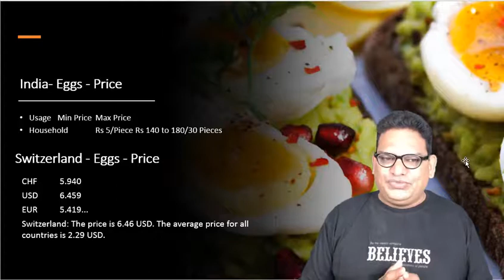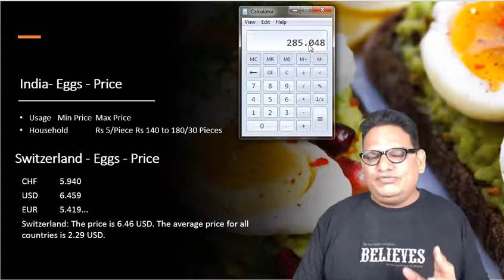𝐼 𝑊𝑎𝑛𝑡 𝑡𝑜 𝐸𝑥𝑝𝑜𝑟𝑡 𝐸𝑔𝑔𝑠 𝑓𝑟𝑜𝑚 𝐼𝑛𝑑𝑖𝑎 𝑡𝑜 𝑜𝑡ℎ𝑒𝑟 𝐶𝑜𝑢𝑛𝑡𝑟𝑖𝑒𝑠 𝐹𝑜𝑜𝑑 𝐸𝑥𝑝𝑜𝑟𝑡 𝑝𝑟𝑜𝑐𝑒𝑑𝑢𝑟𝑒 𝑓𝑟𝑜𝑚 𝐼𝑛𝑑𝑖𝑎?| 𝑇𝑒𝑙𝑢𝑔𝑢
𝐈 𝐖𝐚𝐧𝐭 𝐭𝐨 𝐄𝐱𝐩𝐨𝐫𝐭 𝐄𝐠𝐠𝐬 𝐟𝐫𝐨𝐦 𝐈𝐧𝐝𝐢𝐚 | 𝐅𝐨𝐨𝐝 𝐄𝐱𝐩𝐨𝐫𝐭 𝐩𝐫𝐨𝐜𝐞𝐝𝐮𝐫𝐞 𝐟𝐫𝐨𝐦 𝐈𝐧𝐝𝐢𝐚?| 𝐓𝐞𝐥𝐮𝐠𝐮

👍𝑹𝒆𝒈𝒂𝒓𝒅𝒔👍
𝕎𝕖𝕝𝕔𝕠𝕞𝕖 𝕥𝕠 𝔹𝕦𝕤𝕚𝕟𝕖𝕤𝕤 𝕋𝕣𝕒𝕚𝕟𝕚𝕟𝕘 𝕚𝕟 𝕋𝕖𝕝𝕦𝕘𝕦